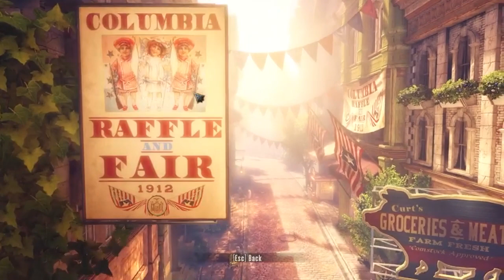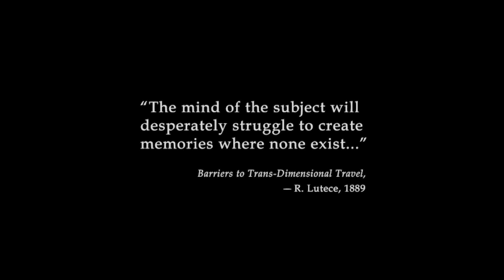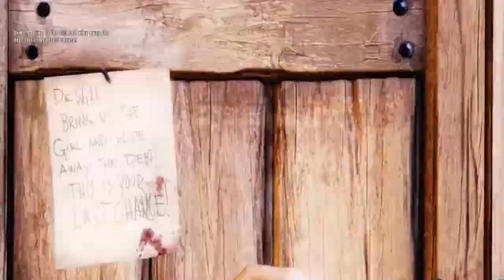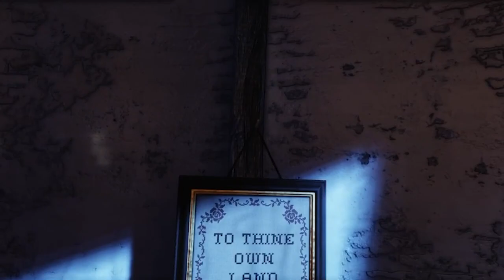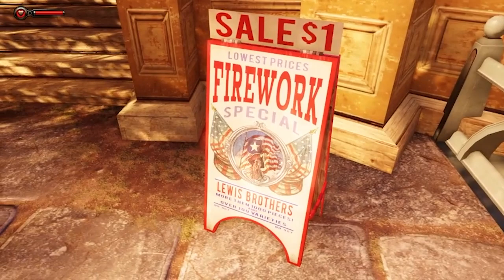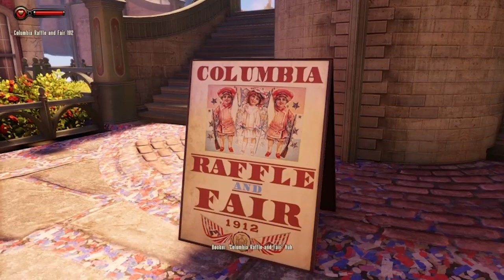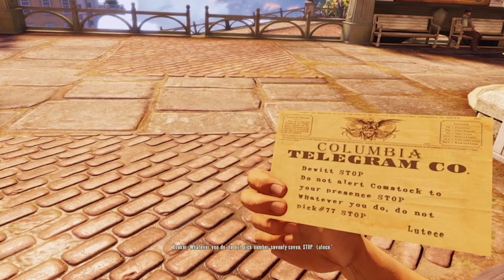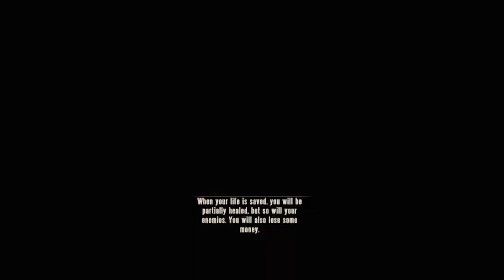BioShock Infinite: Complete Edition (stream 1)